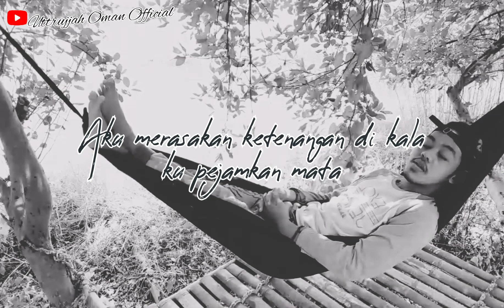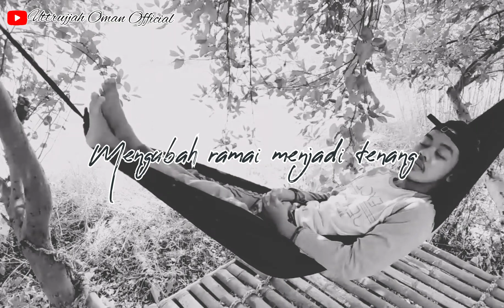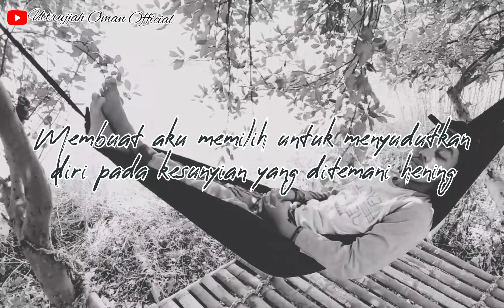Puisi Syahdu 'Hening' (laki-laki)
Puisi Syahdu 'Hening' @Uttrujjah Oman Official

keheningan adalah kondisi tidak adanya suara lingkungan yang dapat didengar, atau hanya ada suara dengan intensitas rendah yang sukar didengar, atau keadaan berhenti menghasilkan suara; pengertian yang terakhir ini dapat diperluas untuk diterapkan pada penghentian atau tidak adanya bentuk komunikasi apa pun, baik melalui ucapan atau media lainnya.

Analisis wacana menunjukkan bahwa orang menggunakan keheningan singkat untuk menandai batas-batas unit prosodik, secara bergantian, atau sebagai tanda reaktif, misalnya, sebagai tanda ketidaksenangan, ketidaksetujuan, rasa malu, keinginan untuk berpikir, kebingungan, dan sejenisnya. Interval keheningan yang relatif lama dapat digunakan dalam ritual; dalam beberapa disiplin agama, orang mempertahankan keheningan untuk waktu yang lama, atau bahkan selama sisa hidup mereka, sebagai sarana transformasi spiritual pertapa.